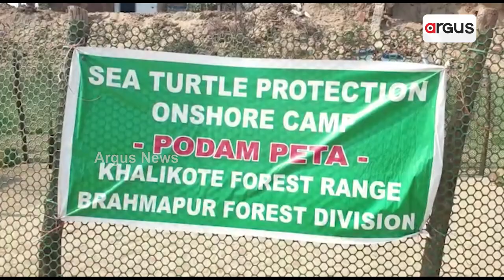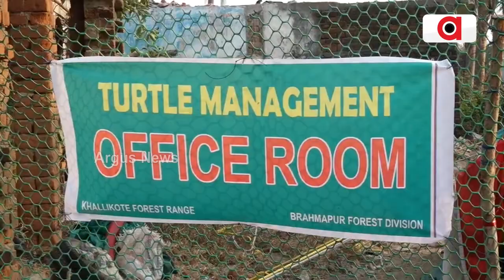ଋଷିକୁଲ୍ୟା ମୁହାଣରେ ଅଲିଭ୍ ରିଡଲେଙ୍କ ଗଣ ଅଣ୍ଡାଦାନ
ଋଷିକୁଲ୍ୟା ମୁହାଣରେ ପ୍ରକୃତିର ବିରଳ ଅତିଥି ଅଲିଭ୍ ରିଡଲେ। ପୋଡମପେଟା ଉପକୂଳରେ ଅଲିଭ ରିଡଲେ କଇଁଛଙ୍କ ଗଣ ଅଣ୍ଡାଦାନ। ପ୍ରଥମ ଦିନରୁ ହିଁ ରେକର୍ଡ ସଂଖ୍ୟକ ଅଣ୍ଡାଦାନ ହୋଇଛି। ଗତକାଲି ସନ୍ଧ୍ୟା 6ଟାରୁ ଆଜି ସକାଳ 6ଟା ମଧ୍ୟରେ ଏକଲକ୍ଷ 40ହଜାର 929 ଅଲିଭ ରିଡଲେଙ୍କ ଅଣ୍ଡାଦାନ କରିଛନ୍ତି...।